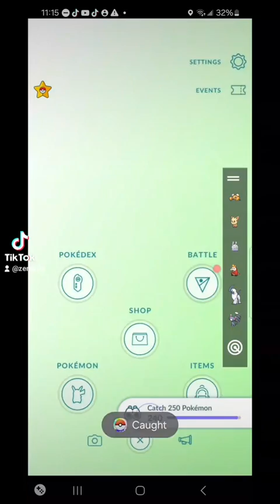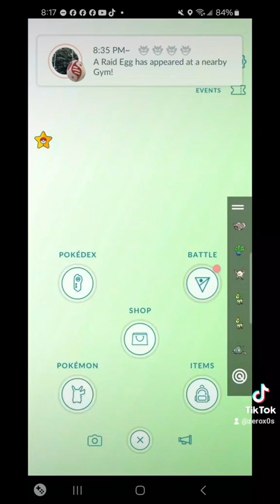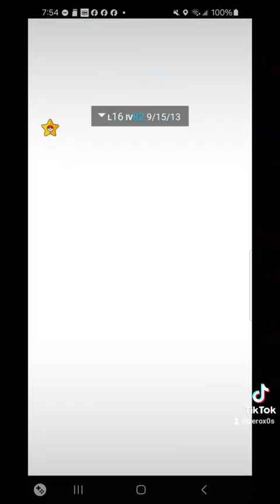pokemon go catch